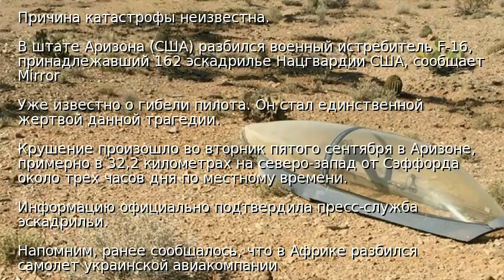В США упал истребитель, пилот погиб